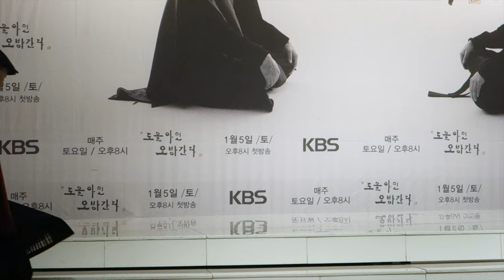190103 유아인X도올 김용옥 KBS '도올아인 오방간다' 제작발표회 포토타임 4K 영상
3일 오후 서울시 영등포구 타임스퀘어 아모리스홀에서 전대미문 지식 버라이어티 쇼  KBS '도올아인 오방간다' 제작발표회가 열려 유아인과 도올 김용옥이 포토월에서 포즈를 취하고 있다.

'도올아인 오방간다!'는 3.1 운동과 대한민국임시정부 수립 100주년 특집 프로그램으로 지난 100년의 시간과 공간을 거침없이 넘나들며 모든 세대와 자유롭게 소통하고 신명나게 놀아보는 프로그램으로 오는 5일(토) 저녁 8시 KBS 1TV에서 첫 방송된다.